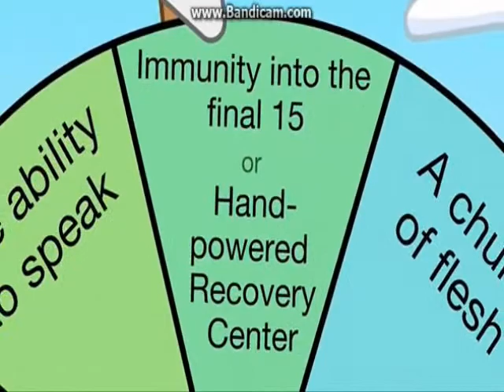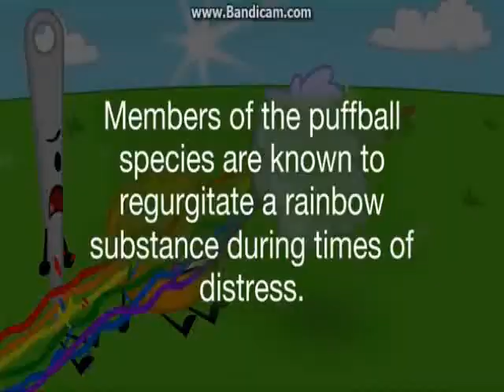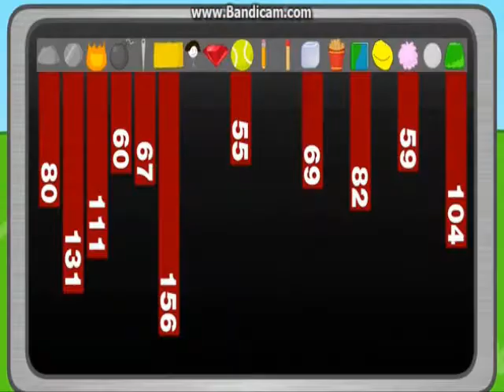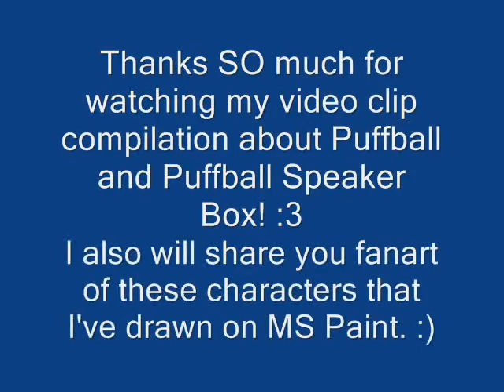My Favorite BFDI Character is Puffball!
P.S.: Don't leave me, Puffball! You're my favorite!!! ♥♥♥
Also, BFDI stands for Battle for Dream Island. :)